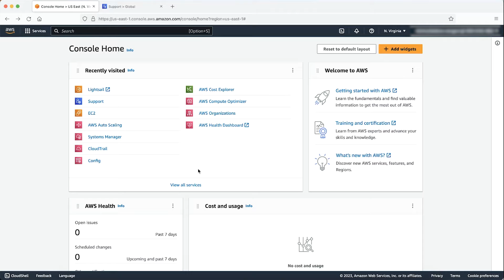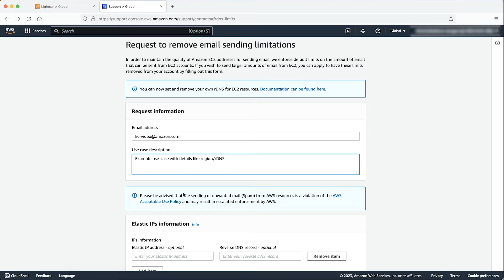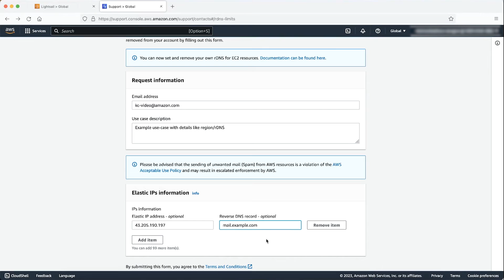How do I remove the restriction on port 25 from my Lightsail instance?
Skip directly to the demo: 0:21

For more details on this topic, see the Knowledge Center article associated with this video

Shubhendu shows you how to remove the restriction on port 25 from your Lightsail instance.

0:00 Introduction
0:21 Remove the port 25 restriction
2:23 Notes
2:56 Closing